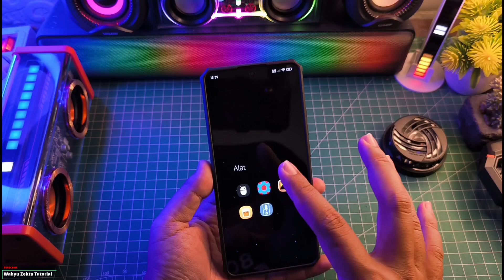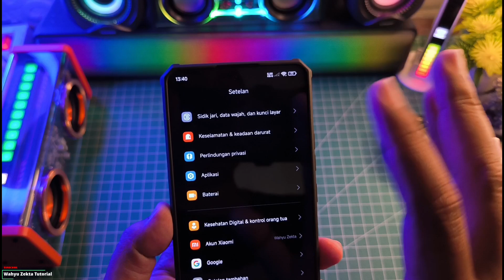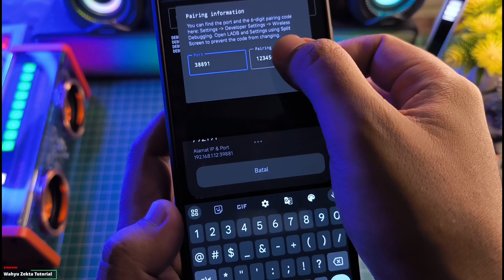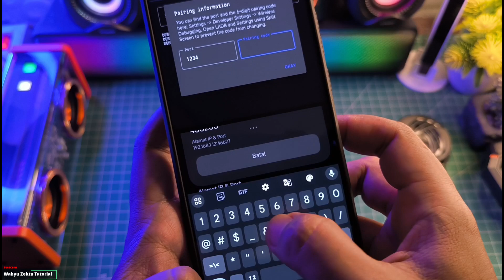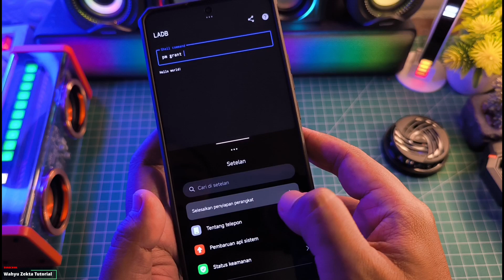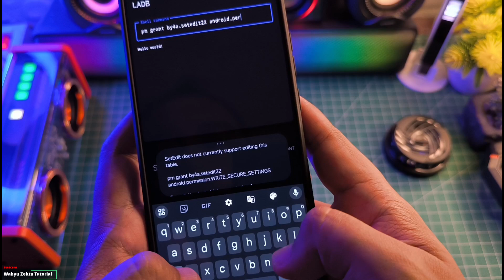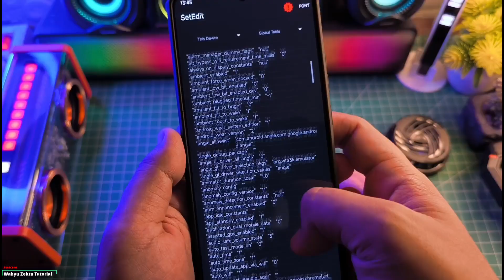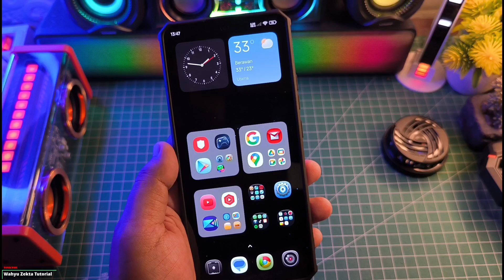Aktifkan Setedit di Poco X6 Pro tanpa PC No Root Buat Aktifkan Speed Mode dan Driver Game Work 100%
Video kali ini Aktifkan Setedit di Poco X6 Pro tanpa PC No Root Buat Aktifkan Speed Mode dan Driver Game Work 100% FULL TUTORIAL Jadi Perhatikan Sebaik Mungkin Step by stepnya  Selengkapnya yuk langsung ke videonya..

SETEDIT bisa di download di Playstore Ya..

Produk yang pernah saya pake :
OFFICIAL GRUP WAHYU ZEKTA OFFICIAL
Unlock GPU Settings,Cara aktifkan gpu settings di hyperos,Hyperos aktifkan gpu settings,Hyperos Setedit,Hyperos LADB,Aktifkan Setedit poco x6 pro,aktifkan driver game poco x6 pro,aktifkan speed mode poco x6 pro,lock FPS 90 FPS Poco X6 Pro